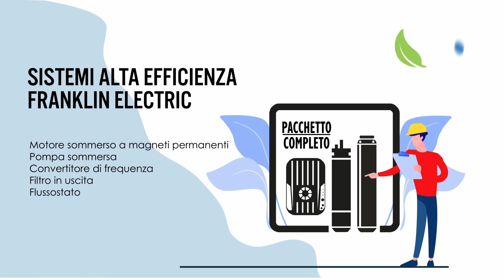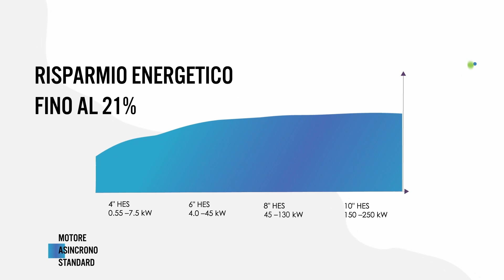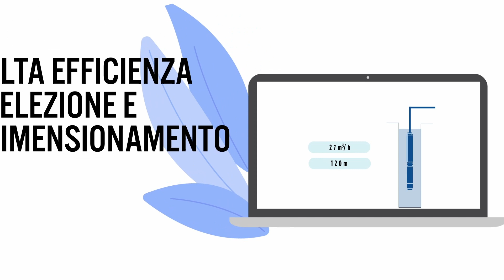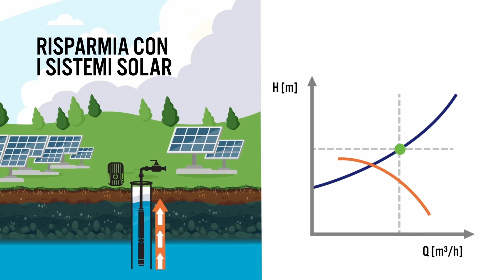risparmio energetico sistema alta efficienza Franklin Electric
I vantaggi offerti dal Sistema alta efficienza (HES) Franklin Electric sono notevoli:
• Efficienza superiore per un risparmio energetico e sui costi di funzionamento fino al 21 %.
• La configurazione non è mai stata così semplice grazie alle preimpostazioni e al controllo da remoto via Mobile app.
• Nelle applicazioni Solar, si può ottenere una riduzione significativa del numero di pannelli fotovoltaici necessari. Risparmio economico e una maggiore quantità di acqua per periodi più lunghi.

Il Sistema alta efficienza (HES) Franklin include componenti perfettamente combinati:
• Un motore sommerso alta efficienza a magneti permanenti
• Una pompa sommersa
• Un convertitore di frequenza
• Un filtro in uscita per sistemi maggiori di 230 V
• E un flussostato opzionale per i sistemi Solar

Il punto chiave per il risparmio energetico e l'efficienza sono i motori con tecnologia a magneti permanenti. Diversamente dai motori ad induzione, con rotore a gabbia di scoiattolo, i motori ad alta efficienza contengono un rotore a magneti permanenti, con lamierini magnetici bloccati da resina.

L’eliminazione totale delle perdite del rotore nei motori a magneti permanenti si traduce in un miglioramento significativo dell'efficienza. Inoltre, il motore a magneti permanenti presenta un minor surriscaldamento interno e necessita di una inferiore corrente assorbita per funzionare a parità di carico.

Così si può ottenere un miglioramento di efficienza complessivo fino al 21 %.

Per il funzionamento di un motore a magneti permanenti è richiesto un convertitore di frequenza, che ne migliora ulteriormente l’efficienza.
Franklin Electric offre diversi modelli che sono adatti all’utilizzo con alimentazione da rete elettrica (Grid) o da pannelli fotovoltaici (Off grid).
Una procedura guidata vi guiderà passo dopo passo attraverso le impostazioni del convertitore di frequenza, rendendo semplice la configurazione.

Un ulteriore vantaggio dei sistemi HES di piccola taglia è la funzionalità di impostazione e controllo del dispositivo da remoto con l’App Franklin Electric, che non solo permette il monitoraggio, ma consente anche l’assistenza da remoto da parte del post-vendita Franklin Electric.

Anche i tecnici Franklin Electric possono connettersi al sistema per supportarvi durante le fasi di impostazione o resettare i parametri per risolvere i problemi.

Per un supporto nella selezione del sistema più adatto alle vostre esigenze, usate il programma di selezione e dimensionamento HES che trovate sul sito internet.

Nelle applicazioni con pannelli fotovoltaici si hanno ulteriori evidenti vantaggi usando i sistemi alta efficienza Franklin Electric.
L’irraggiamento solare ti dice quanta energia puoi ottenere dalla luce solare in quel momento. Ogni giorno si ha una limitata finestra temporale in cui la luce solare è sufficiente a far funzionare il sistema a piena velocità. Questo dipende dalla posizione geografica e dalle stagioni, l’ora e le condizioni metereologiche. Il sistema Solar deve essere accuratamente dimensionato per raggiungere le prestazioni desiderate. Oltre all'irraggiamento solare, influiscono il numero di pannelli solari e la qualità con cui i convertitori di frequenza controllano motore e pompa. L'algoritmo MVPT di Franklin Electric massimizza le prestazioni del sistema.

Ancora più importante della potenza è la tensione. La connessione in serie di un numero sufficiente di pannelli fotovoltaici genererà la tensione necessaria al funzionamento a piena velocità.
Ma con il mutare delle condizioni atmosferiche, la tensione potrebbe diminuire, portando il sistema a ridurre la velocità di rotazione della pompa. Di conseguenza si riduce anche la quantità di acqua pompata. Secondo le leggi di affinità della pompa, questo non avviene in modo lineare in quanto prevalenza/pressione vengono ridotte al quadrato, il che comporta un'ulteriore riduzione della portata quando si richiede un diverso punto di lavoro della pompa.
Se non si è dimensionato correttamente il sistema, si rischia di incorrere nella situazione per cui il sistema si avvia ma non è in grado di fornire un valore di prevalenza tale da garantire una portata d’acqua. Grazie al risparmio energetico del Sistema Alta Efficienza si ottiene una riserva aggiuntiva di energia, permettendo portate maggiori o periodi di funzionamenti più lunghi e soddisfacendo sempre la richiesta di fabbisogno idrico e l’ottimizzazione delle risorse.